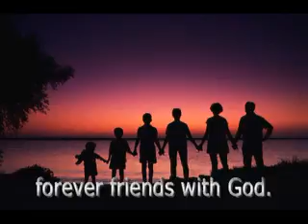You Are Connected with Friends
Imagine a stronger connection of faith, hope and love that helps your friendships last. Watch this video and see yourself in this picture...